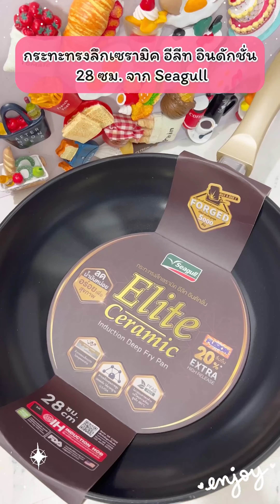👩🏻‍🍳 แจกสูตร ผัดไทยเส้นมะละกอกุ้งสด อร่อยกรุบกรอบ โดย กระทะทรงลึกเซรามิค อีลีท อินดักชั่น จาก ซีกัล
👩🏻‍🍳 แจกสูตร ผัดไทยเส้นมะละกอกุ้งสด อร่อยกรุบกรอบ   โดย กระทะทรงลึกเซรามิค อีลีท อินดักชั่น 28 ซม. จาก ซีกัล

📱Inbox Facebook : Seagull Brand
หรือหาซื้อได้ที่ Seagull Store ทุกสาขา
📌สุขุมวิท 61
📌พาราไดซ์ พาร์ค
📌แฟชั่นไอส์แลนด์
📌Terminal 21 โคราช
📌ฟิวเจอร์พาร์ค รังสิต
🎁สมัครสมาชิก Gully Family รับส่วนลดและสิทธิพิเศษอื่นๆ อีกมากมาย สมัครฟรีได้ที่